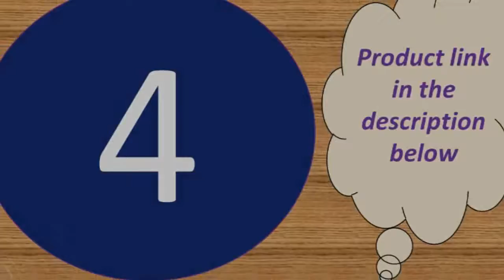best cheap smartwatches for iphone under 35$ 2019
Today i will show You-  best cheap smartwatches for iphone under 35$  2019

1-- Waterproof Baby LBS Positioning Tracker Watch SOS Call Camera

3-- Digital Wristwatch Baby Watch Phone For IOS Android

MORVIDEO

Description:
Waterproof：IP68( you can wear it to rain, wash hands,climbing and other sports, but don't put it into hot water or taking bath)
Operation type：touch key plus physical key
System compatible：Android 4.4, IOS 9.0 or above, supports BLE 4.0
Data synchronization：sychronize data to APP via bluetooth
APP language：Simplified Chinese, Traditional Chinese, English and multi-language